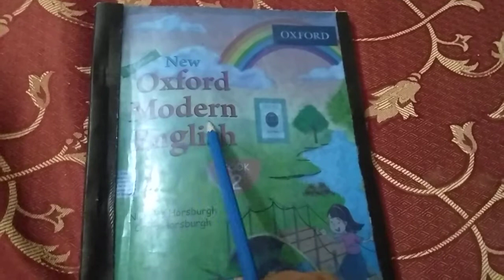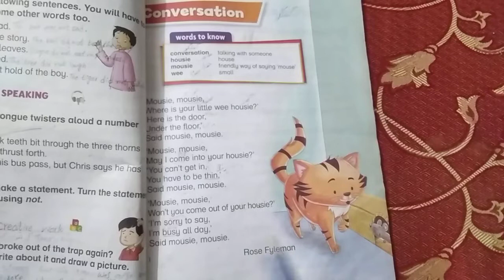Class 2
English Ch # 2 part 2  Miss. Aqsa